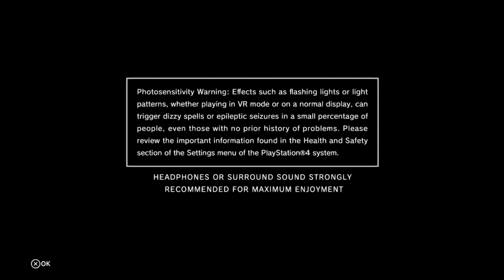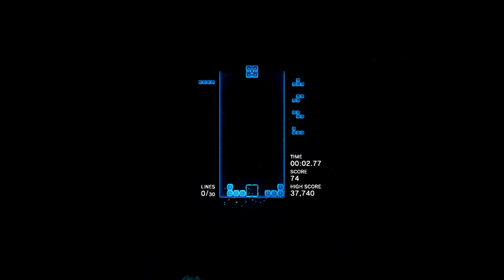Tetris SS Rank Sea